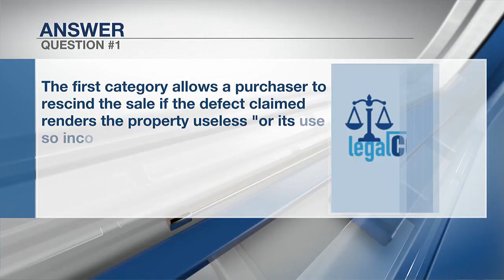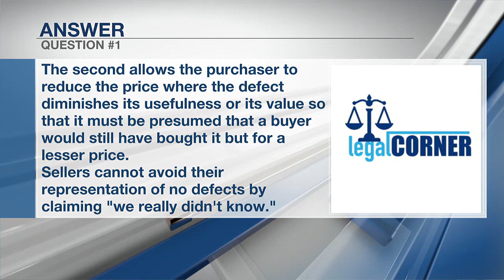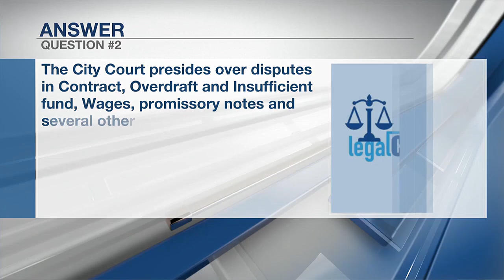Legal Corner: What kind of cases can be filed in the City Court?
Legal Corner answers viewers’ civil legal questions.